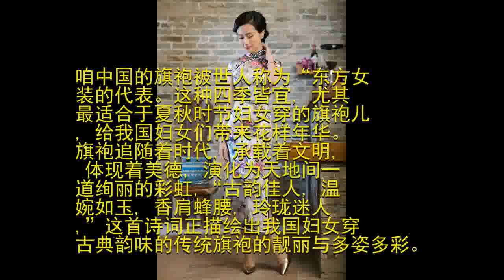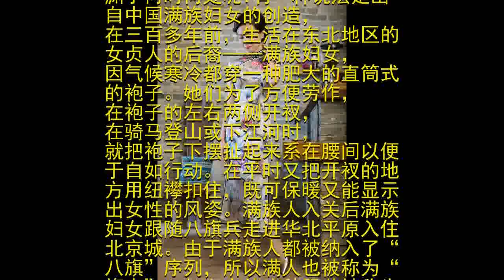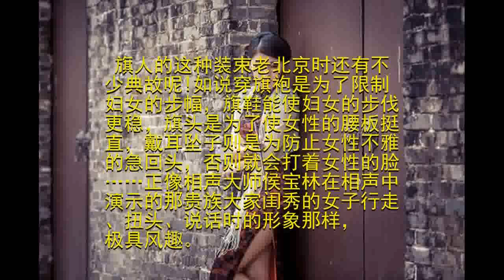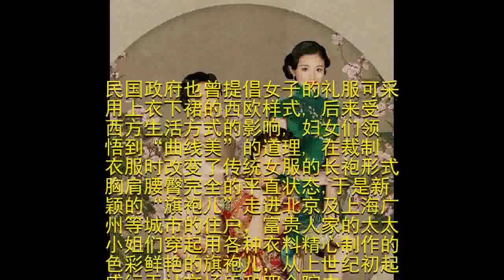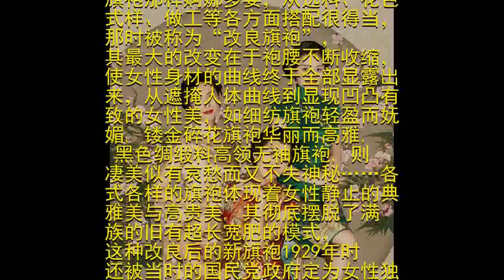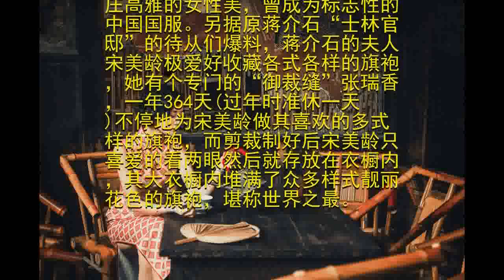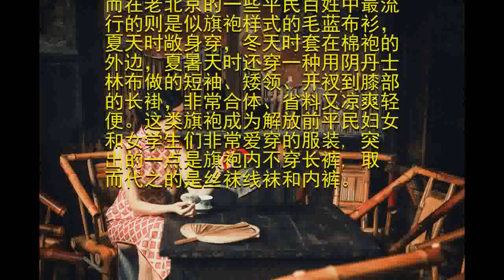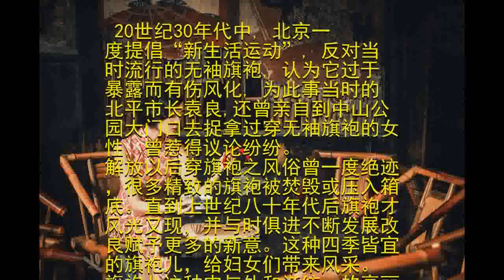为何古代旗袍非得是双边开叉 背后原因让人脸红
咱中国的旗袍被世人称为“东方女装的代表。这种四季皆宜, 尤其最适合于夏秋时节妇女穿的旗袍儿, 给我国妇女们带来花样年华。旗袍追随着时代, 承载着文明, 体现着美德, 演化为天地间一道绚丽的彩虹,“古韵佳人, 温婉如玉, 香肩蜂腰, 玲珑迷人,”这首诗词正描绘出我国妇女穿古典韵味的传统旗袍的靓丽与多姿多彩。

那么我国旗袍这种服装的原型源渊于何时何处呢?有一种说法是出自中国满族妇女的创造，在三百多年前，生活在东北地区的女贞人的后裔——满族妇女，因气候寒冷都穿一种肥大的直筒式的袍子。她们为了方便劳作，在袍子的左右两侧开衩，在骑马登山或下江河时，就把袍子下摆扯起来系在腰间以便于自如行动。在平时又把开衩的地方用纽襻扣住，既可保暖又能显示出女性的风姿。满族人入关后满族妇女跟随八旗兵走进华北平原入住北京城。由于满族人都被纳入了“八旗”序列，所以满人也被称为“旗人”，妇女穿的这种服装被称为“旗袍”，满语则称为“衣介”。
后来在清代的皇族王府及八旗的妇女中,更在穿戴诸方面发展成为戴旗头(两把头、大板头)、穿旗鞋(厚底盆鞋)、着旗袍、戴旗饰等一整套的装束。
在老北京的崇文门外花市大街等地,就曾专门有为清宫中的女眷及旗人妇女制作旗头用的绢花等装饰品的作坊。

旗人的这种装束老北京时还有不少典故呢!如说穿旗袍是为了限制妇女的步幅，旗鞋能使妇女的步伐更稳，旗头是为了使女性的腰板挺直，戴耳坠子则是为防止女性不雅的急回头，否则就会打着女性的脸……正像相声大师侯宝林在相声中演示的那贵族大家闺秀的女子行走、扭头、说话时的形象那样，极具风趣。
清顺治时入关定都北京后，曾下令百姓必须“剃发易服”以表对清朝的“归顺”，从而逐渐在旧京百姓中让满族旗袍成为满汉两大民族的通用服装。汉族的妇女觉得旗人女子高领、细腰、长袖、长身的衣裳较过去穿的长袍很得体、很轻便、很好看，纷纷仿效。
另有人认为民国初年是一个新旧交替的时期, 新生的事物方兴未艾, 由于西方资本主义思想文化在中华的传播影响, 尤其是“五四运动”后提倡的新文化思想, 促使我国一些百姓的服装向西方各国男女服饰的演变, 中国的旗袍是一次女性服装的革命。
民国政府也曾提倡女子的礼服可采用上衣下裙的西欧样式, 后来受西方生活方式的影响, 妇女们领悟到“曲线美”的道理, 在裁制衣服时改变了传统女服的长袍形式胸肩腰臀完全的平直状态,于是新颖的“旗袍儿”走进北京及上海广州等城市的住户，富贵人家的太太小姐们穿起用各种衣料精心制作的色彩鲜艳的旗袍儿，从上世纪初起盛行于社交场所和四合院中，并逐渐传向全国城乡地区，作为大都市的上海后来又结合西欧服装的样式，对旗袍做了现代化的改良成为“大众型”的模式，正像一些影视剧中妇女穿的各式旗袍那样婀娜多姿，从选料、花色式样、做工等各方面搭配很得当，那时被称为“改良旗袍”，其最大的改变在于袍腰不断收缩，使女性身材的曲线终于全部显露出来，从遮掩人体曲线到显现凹凸有致的女性美，如细纺旗袍轻盈而妩媚, 镂金碎花旗袍华丽而高雅, 黑色绸缎料高领无袖旗袍, 则凄美似有哀愁而又不失神秘……各式各样的旗袍体现着女性静止的典雅美与高贵美, 其彻底摆脱了满族的旧有超长宽肥的模式，这种改良后的新旗袍1929年时还被当时的国民党政府定为女性独具民族特色的“国服”。

另外相传清代最后的溥仪皇帝的后妃婉容、文绣在走出紫禁城皇宫前后的一段时期曾有个“御裁缝”，专门为后妃设计制作新式旗袍，其改良的新花色新式样不但受后妃喜爱同时也从宫内流传到民间。
1925年孙中山去世后，孙夫人宋庆龄也逐渐改穿旗袍，她为了体现对民族传统的珍视和喜爱，此后几十年内无论居住在上海还是北京，她的服饰一直以旗袍为主，素雅深色的旗袍显示着从容端庄高雅的女性美，曾成为标志性的中国国服。另据原蒋介石“士林官邸”的待从们爆料，蒋介石的夫人宋美龄极爱好收藏各式各样的旗袍，她有个专门的“御裁缝”张瑞香，一年364天(过年时准休一天)不停地为宋美龄做其喜欢的多式样的旗袍，而剪裁制好后宋美龄只喜爱的看两眼然后就存放在衣橱内，其大衣橱内堆满了众多样式靓丽花色的旗袍，堪称世界之最。
“五四运动”后北京的穿旗袍之风极盛。在王府井、前门等地的一些服装店、绸布铺以及街市的裁缝店都用中国的传统面料丝绸锦缎等做成单、夹、棉较高档的旗袍，讲究的主人还要绣上不同的花边和吉祥的图案。四合院里的太太小姐们发髻高挽身段婀娜窈窕多姿，体现了中国女性身上的东方神韵。而在老北京的一些平民百姓中最流行的则是似旗袍样式的毛蓝布衫，夏天时敞身穿，冬天时套在棉袍的外边，夏暑天时还穿一种用阴丹士林布做的短袖、矮领、开衩到膝部的长褂，非常合体、省料又凉爽轻便。这类旗袍成为解放前平民妇女和女学生们非常爱穿的服装, 突出的一点是旗袍内不穿长裤, 取而代之的是丝袜线袜和内裤。

20世纪30年代中, 北京一度提倡“新生活运动”, 反对当时流行的无袖旗袍, 认为它过于暴露而有伤风化, 为此事当时的北平市长袁良,还曾亲自到中山公园大门口去捉拿过穿无袖旗袍的女性, 曾惹得议论纷纷。解放以后穿旗袍之风俗曾一度绝迹，很多精致的旗袍被焚毁或压入箱底。直到上世纪八十年代后旗袍才风光又现，并与时俱进不断发展改良赋予更多的新意。这种四季皆宜的旗袍儿，给妇女们带来风采。旗袍儿这种内与外和谐统一的亮丽服装，演示着中国女性的美丽，被喻为中国服饰文化的代表。穿旗袍也已成为西方乃至世界各国妇女名人的一种时髦和收藏宠物。中国旗袍受到世人的赞美，东方妇女的美令世人交口赞叹。